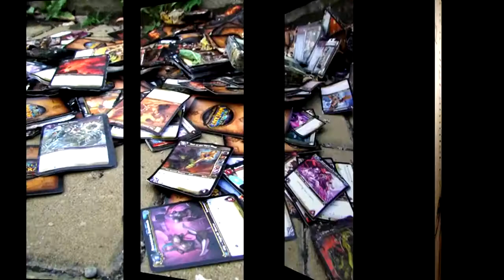Horoskopy polovina 2017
Opět se horoskopy opakují - stále dokola.